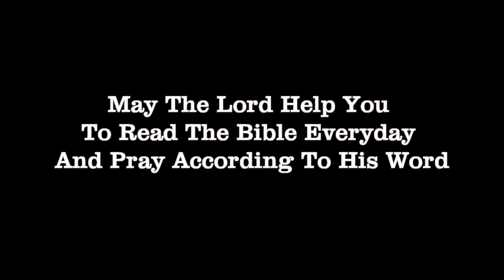దేవుని వాక్యము నిమిత్తము నీవు ఎపుడైనా శ్రమపడినవా? Must Watch Telugu Short Message